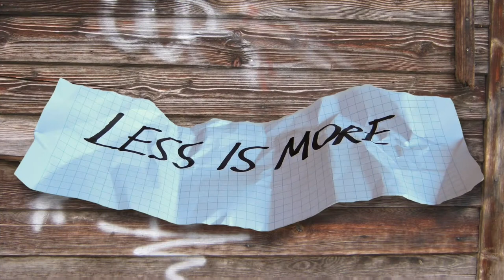Kabuki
Kabuki written and performed by Eric L Norton.  Audio recorded at MassiPhonic, Manchester, CT.